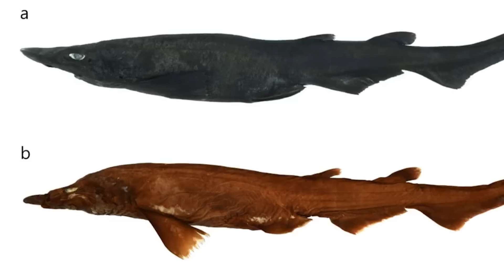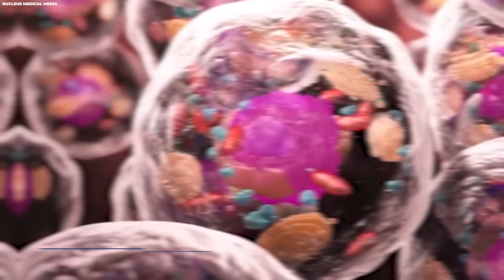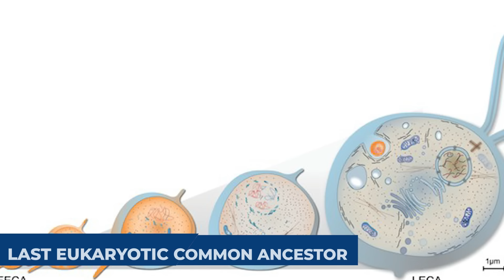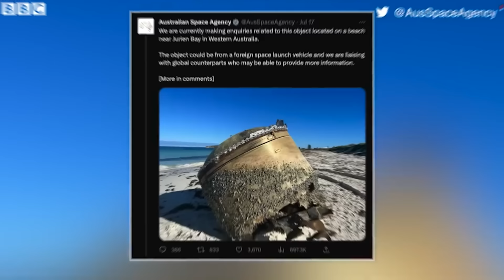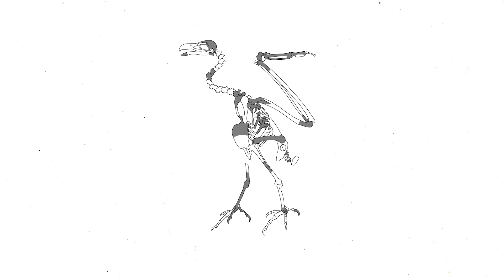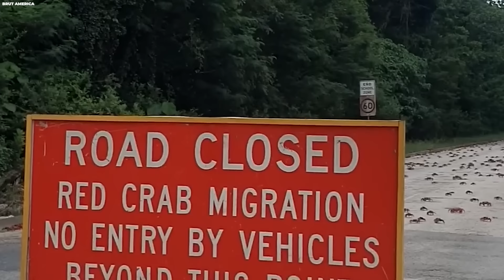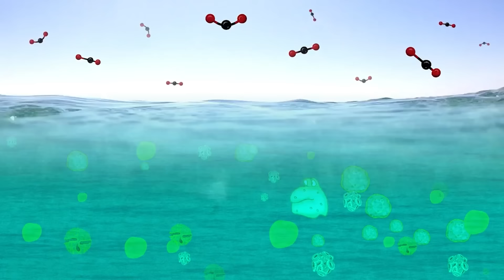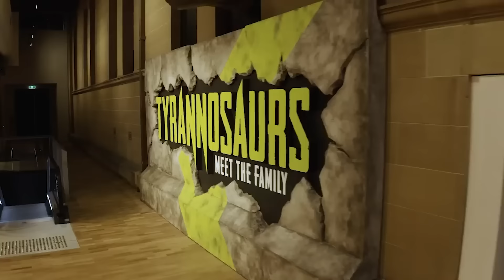Australian Scientist Found A Tooth So Big It’s Hard to Believe This Monster Actually Existed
Top 20 Strangest Things Recently Discovered in Australia. Welcome to the land down under, where bizarre creatures roam free, and strange beasts rule the land. From the demon shark that will give you nightmares for days, to a toad on steroids, these are the twenty strangest things recently discovered in Australia.

An Australian Scientist Found a Tooth So Big That It’s Hard to Believe This Monster Actually Existed

Australian Scientist Found A Tooth So Big That It's Hard To Believe This Monster Actually Existed